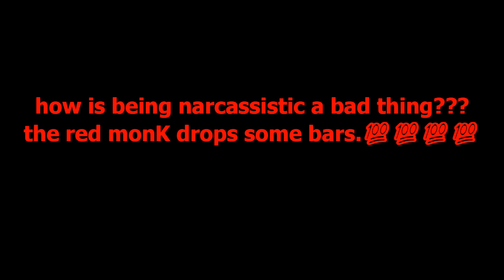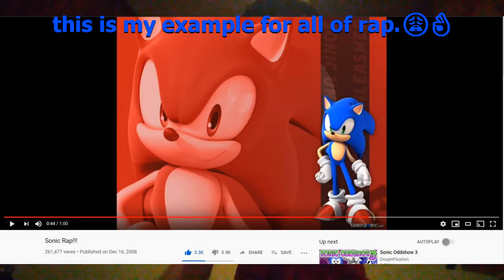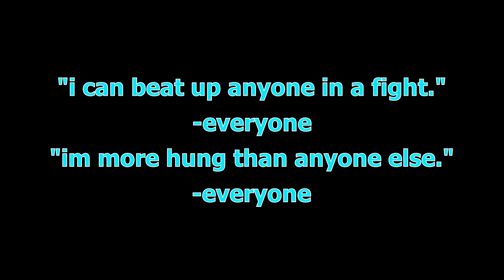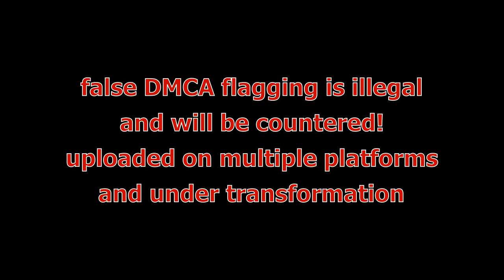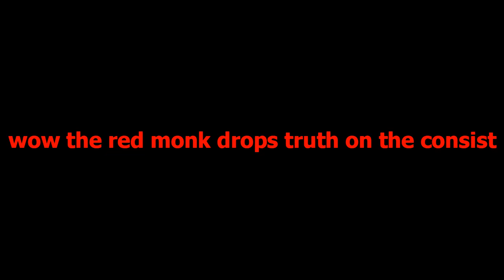Why is being egotistical a bad thing? Rap and the NPC meme.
i tried talking to a girl in class today, just conversation, and she was just mean, looked at me like im crazy.  turns out women suck, too.  well i would wish they would suck.  oh dear im sorry.  i understand why she looked at me like that.